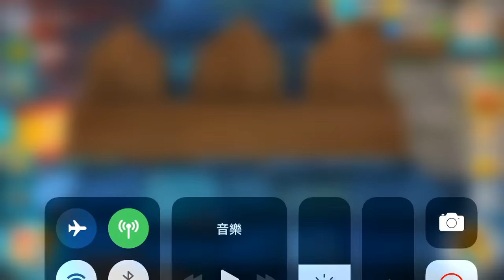父女檔大庭廣眾下接吻《Hustle Castle 幻想王國》